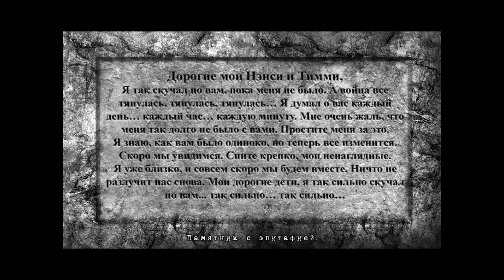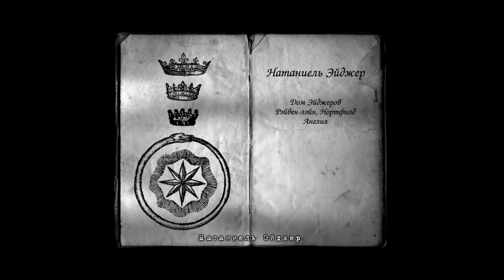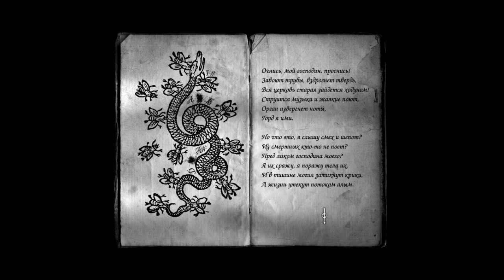Играем в The Lost Crown - #26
Прекрасная игра в жанре квеста и хоррора, рассказывающая нам историю Найджела Дэнверса, что прибыл в маленький городок Сэкстон, и оказался втянут в странные события, связанные с призраками и проклятиями древних сокровищ...